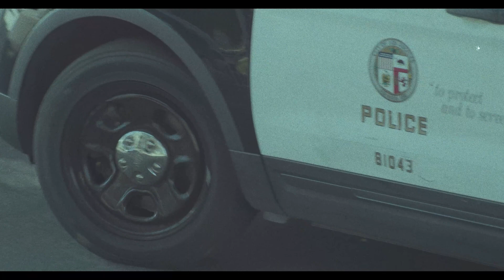Experimental Video Clips - Blackmagic Pocket 4K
Another installment of experimental video clips captured with the Blackmagic Pocket 4K. Lenses used were the Chiopt 75-250mm, DZO 20-70mm & Tokina 300mm.